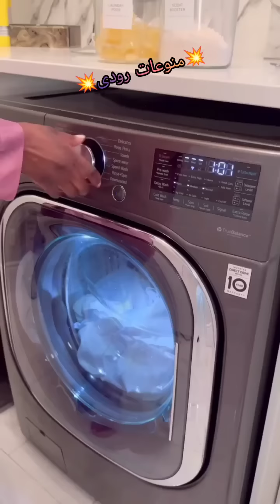السيدة ال جعلت من الفسيخ شربات علي مواقع التواصل💥💥